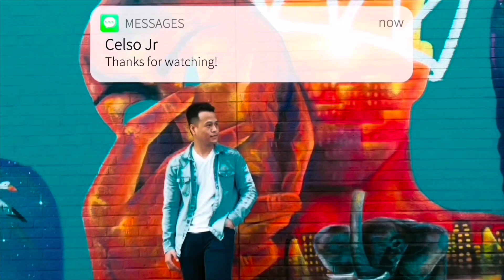Winter Is Almost Over 🇨🇦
Stay healthy this winter 🏋️